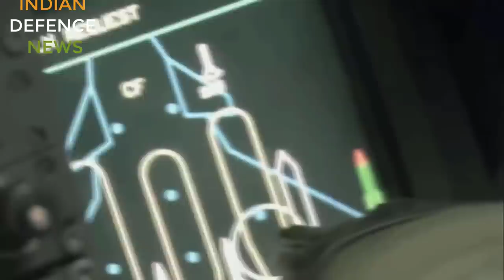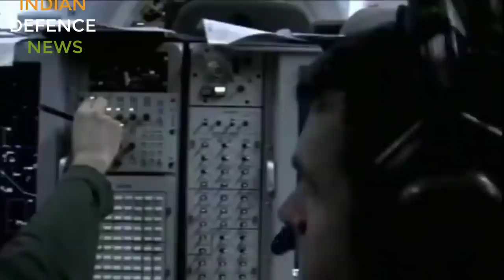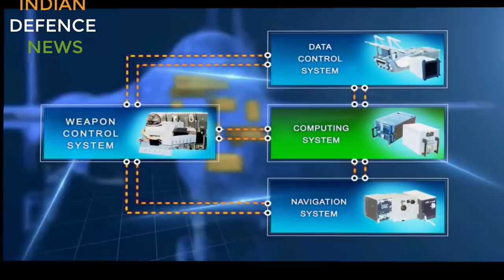INDIAN AIR FORCE FUTURE: 2030 | 11 MOST IMPORTANT PROJECTS